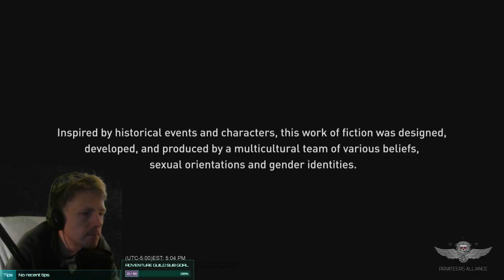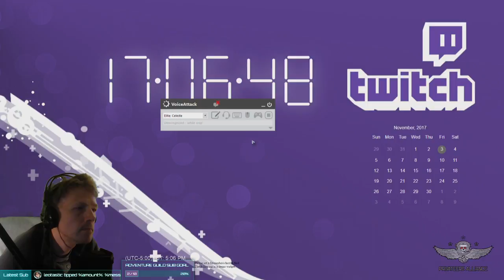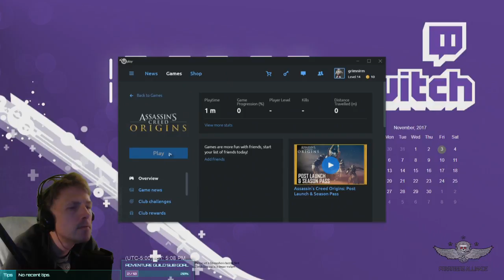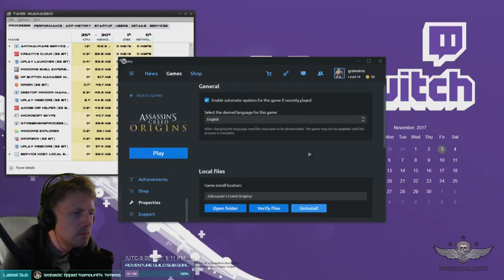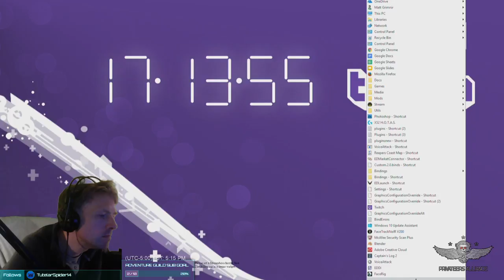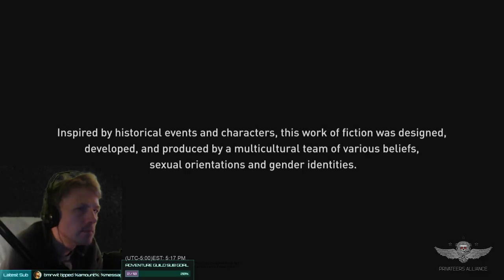[PA] The Grim Adventure: Frontier Friday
Games, Me, Minion, and You.
I live stream on twitch.tv
primary games are Bethesda games and RPG's